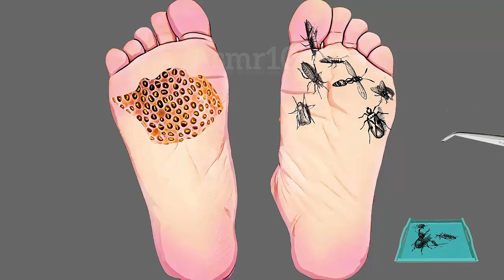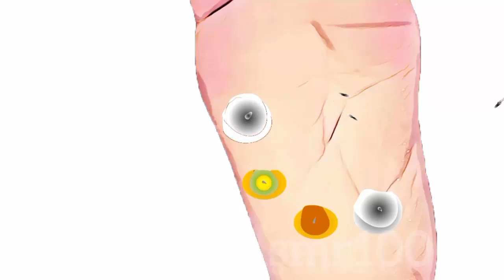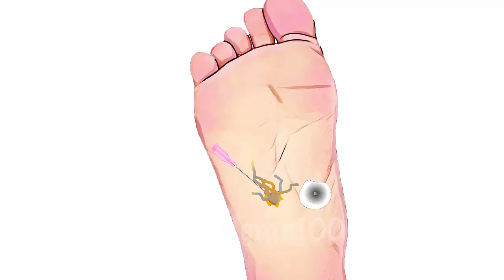ASMR | A girl infected By insect When She Was Using Laptop - asmr foot care animation # 04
ASMR | A girl infected By insect When She Was Using Laptop - asmr Animation  asmr foot care animation

In this asmr video a girl infected by insect when using laptop. Girl foot was affected severely. I made asmr animation for this